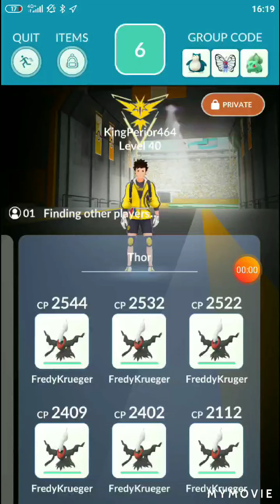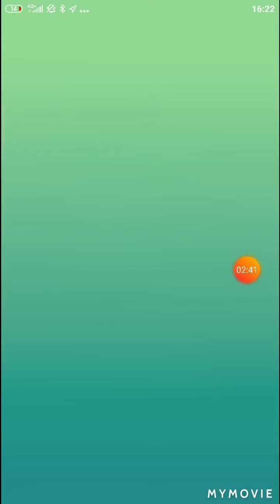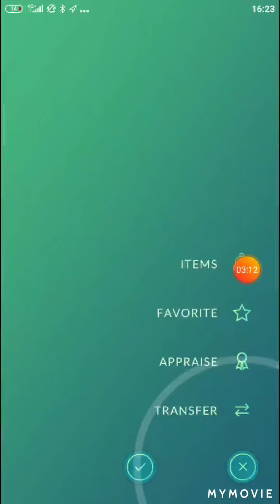Darkrai army vs Alolan Raichu in sunny.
I need Shiny Alolan Raichu because I don't have one